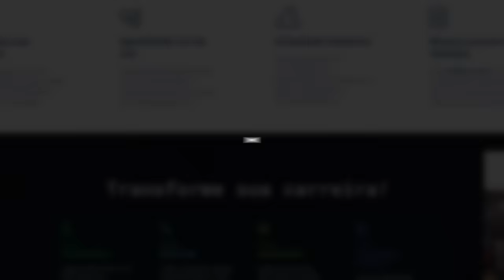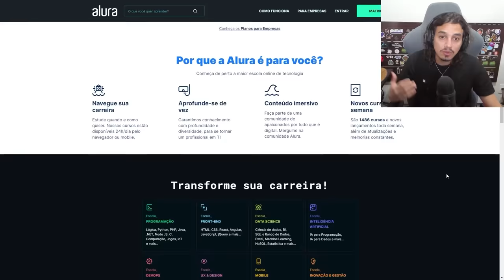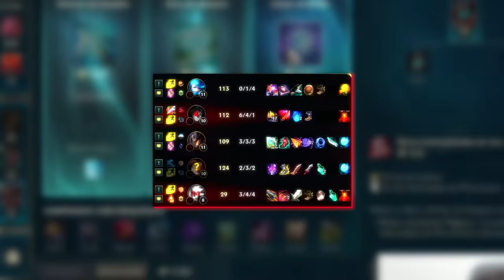O NOVO ITEM ENCAIXA NA BUILD DO TALON?